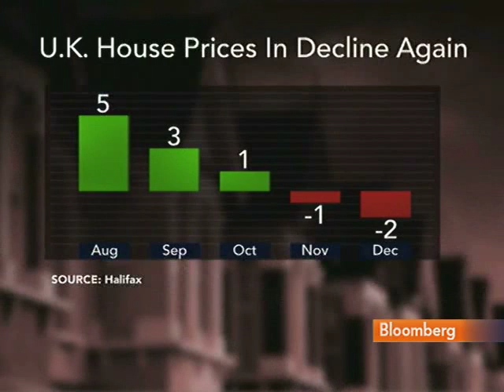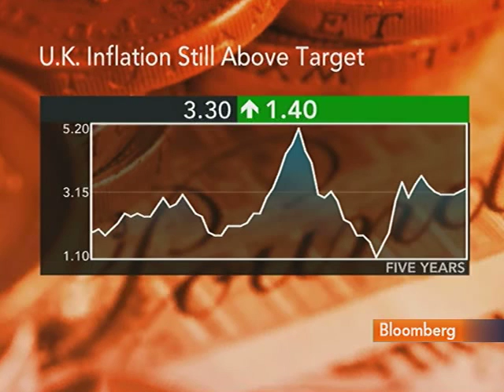Bootle Says BOE Should `Do Nothing,' Inflation Will Ease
Jan. 12 (Bloomberg) -- Roger Bootle, managing director at Capital Economics Ltd., talks about the outlook for Bank of England monetary policy and the European sovereign debt crisis.
     He speaks with Andrea Catherwood on Bloomberg Television's "The Pulse."